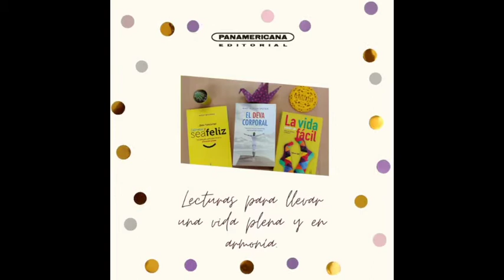YoLeoEnCasa Novedades Ápeiron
Libros que te ayudan a llevar una vida sana y en equilibrio RecomendadosEditoriales 👌👌